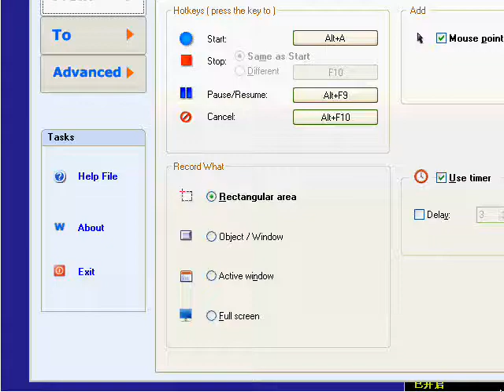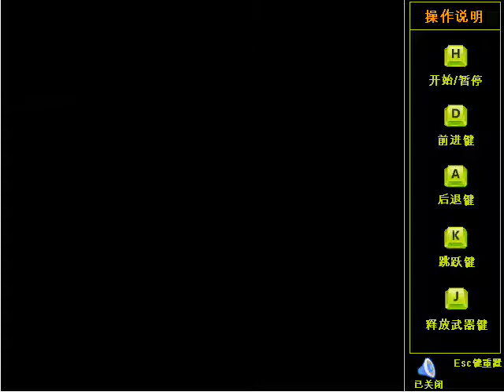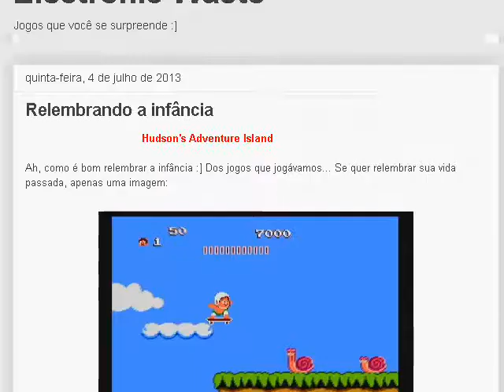Já jogou quando criança? Hudson's Adventure Island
Duvido alguém que não tenha jogado este clássico...